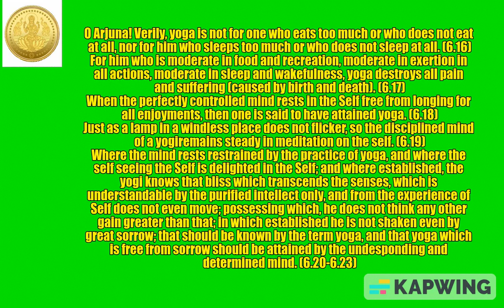Bhagavad Gita Chapter 6.16 - 6.23 : Dhyāna Yoga